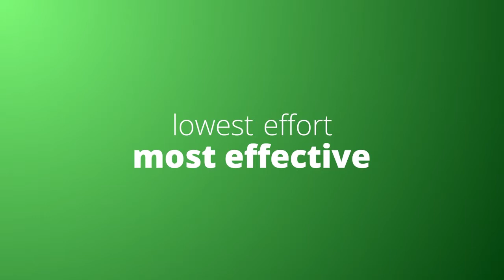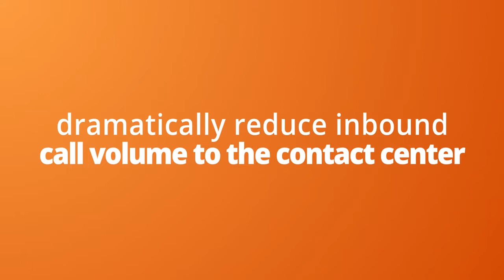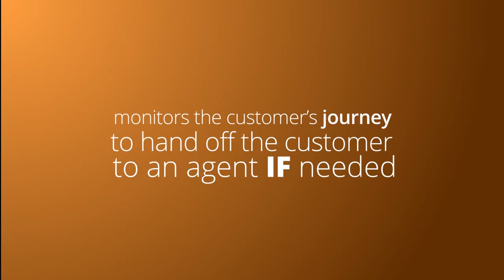Jacada Contact Hub - Award Winning Customer Technology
Jacada’s Contact Hub digitally engages your customers in their existing journey – whether it’s an inbound web-based session, an inbound voice inquiry, or a proactive outbound event driven engagement. Jacada’s Contact Hub drives your customer’s use of existing digital assets to effectively lower inbound call volume. Voice callers are seamlessly and contextually pivoted to a mobile digital self-service interaction, inbound web-based customers are greeted and assisted by an intelligent virtual assistant, and all other customers benefit from event-based outbound engagement. In addition, customers requiring assisted service benefit from a full set of agent productivity tools that ensure seamless continuity from the digital session.